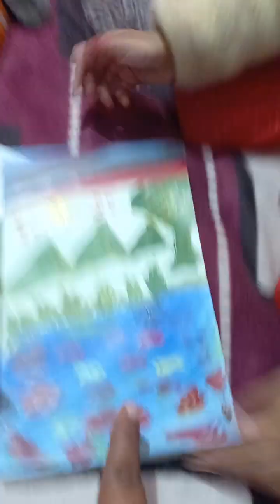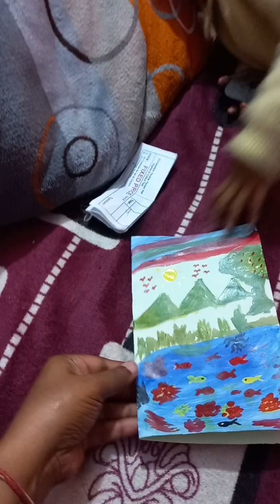Thanks giving gift to teacher